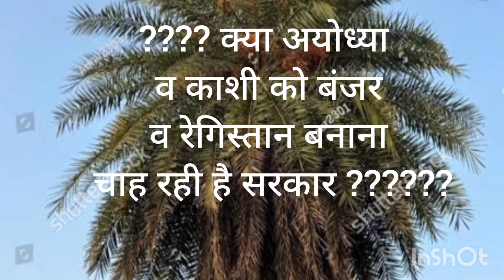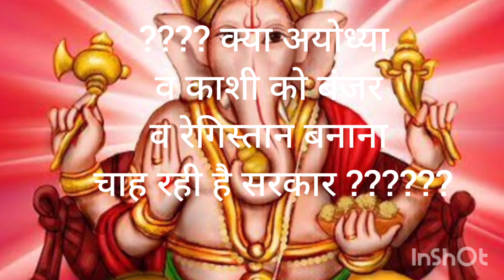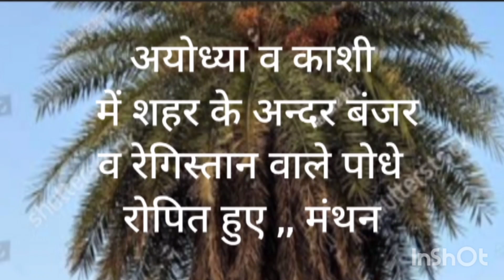manthan ,सप्तपरणी के फूल रात में सुगंधित महकते हैं,, अयोध्या व काशी में सरकार ने विहीन कर दिया?